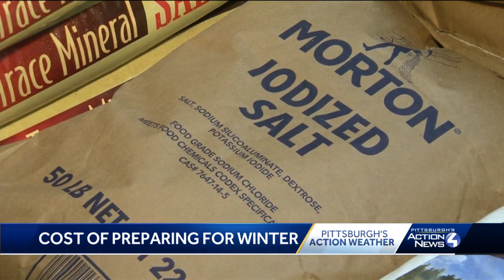Rising cost of winter: Hardware store says prices up 15-40%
At Miller's hardware store on a rural road in New Wilmington, Pennsylvania, inflation is making an impact. The cost of winter items is up.